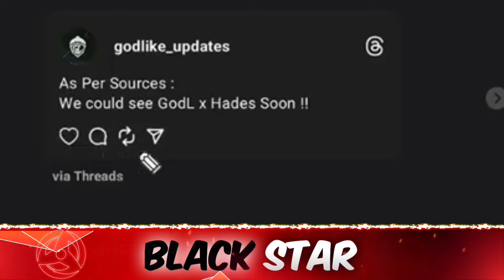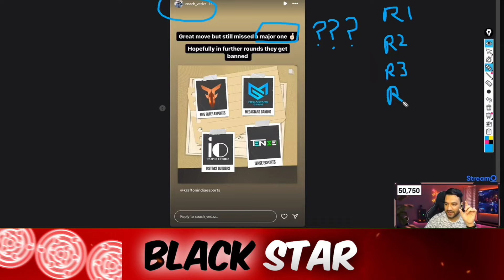Mazy Reply On Admino😳 GodLikeXHades🚨 Reply On Podcast With Kronten And Neyoo😲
Credit :- Mazy Gamezo Tech